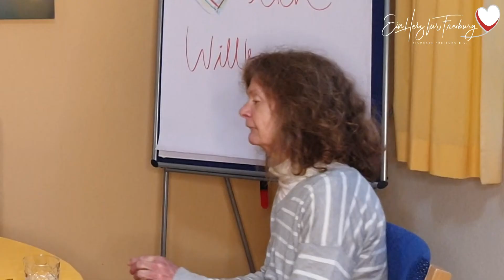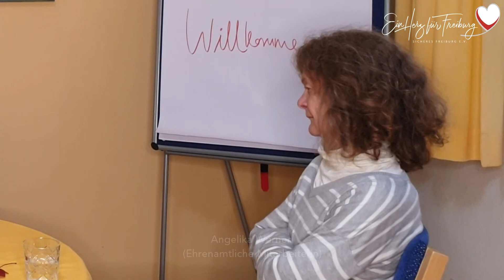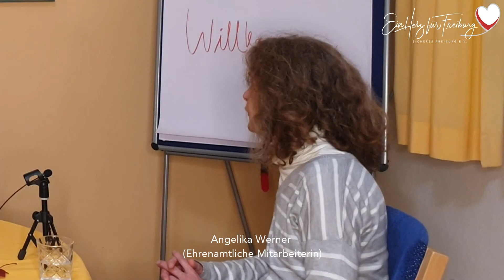Im Gespräch mit Frau Schmid und Frau Werner von der ambulanten Hospizgruppe Freiburg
Ambulante Hospizgruppe Freiburg e.V.

Ziele der Hospizarbeit:

- Menschen im Sterbeprozess zu begleiten.
- Sterbenden eine möglichst hohe Lebensqualität zu ermöglichen.
- Sterbenden ein würdevolles und selbstbestimmtes Leben bis zum Ende ermöglichen.
- Die Familie, Angehörige und Freunde begleiten, entlasten und unterstützen.
- Sterben und Tod in den Lebensalltag zu integrieren.

Die Hospizgruppe Freiburg e. V. bietet Unterstützung in Form von:

- Ehrenamtlicher Begleitung zu Hause, im Pflegeheim oder im Krankenhaus
- Unterstützende Gespräche für Angehörige
- Beratung von Fachkräften und Institutionen
- Vermittlung von weiteren Diensten zur hauswirtschaftlichen und pflegerischen Unterstützung, z.B. - Nachbarschaftshilfe, Pflegedienst oder Sozialstationen
- Angebote für Trauernde in Form von Gesprächsgruppen, professionelle Einzelbegleitung und
  Wandern
- Ein Angebot speziell für trauernde Kinder, Jugendliche und junge Erwachsene

Hospizgruppe Freiburg e.V.
Türkenlouisstr. 22
79102 Freiburg

Mit dem Projekt "Ein Herz für Freiburg" möchten wir Menschen aus Institutionen und Vereinen zu Wort kommen lassen, die speziell zum Thema Prävention Vorbild sein können.

Das sind Menschen, die beruflich oder ehrenamtlich mit dem sozialen oder sicherheitsrelevanten Bereich zu tun haben oder ganz einfach Gutes für Freiburgs Einwohnerinnen und Einwohner tun.

Ulrich von Kirchbach
(Erster Vorsitzender von Sicheres Freiburg e.V. und Erster Bürgermeister der Stadt Freiburg für Kultur, Integration, Soziales und Senioren)

Kontaktdaten:
Sicheres Freiburg e.V.
Mark Bottke, Geschäftsführung
Rathausplatz 2-4 | 79098 Freiburg